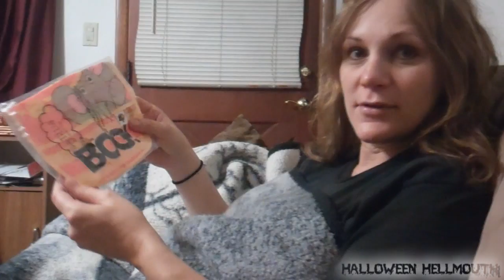Hellmouth Vlog 10.02.12 [Day 702] - Haunt Actor Interview Tips!!! (Build Day 33)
Troy talks with Dana Martin about good questions to ask potential haunt actors!!!

BABY REGISTRY for our son, due in December!!
"Phoenix Wayne Frantz"

Send order total through to
Hellmouth Intro by: Hi-Rez Designs